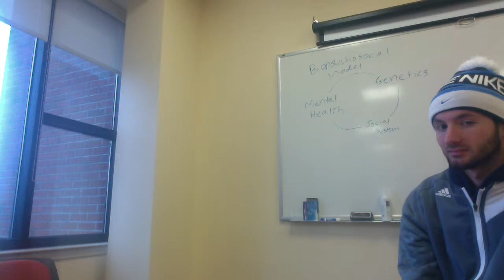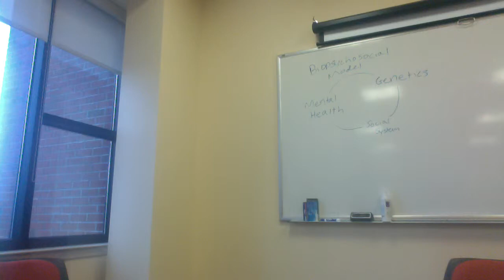HDF 357 telemedicine project